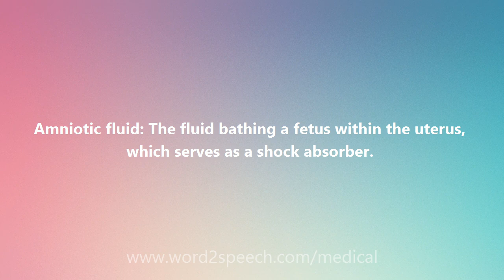Amniotic fluid - Medical Meaning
Amniotic fluid

Amniotic fluid: The fluid bathing a fetus within the uterus, which serves as a shock absorber.